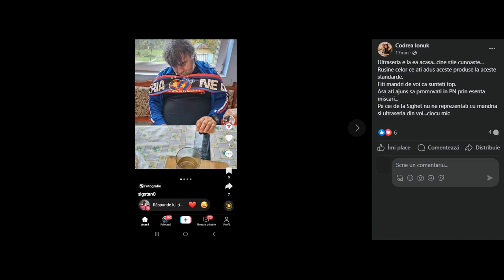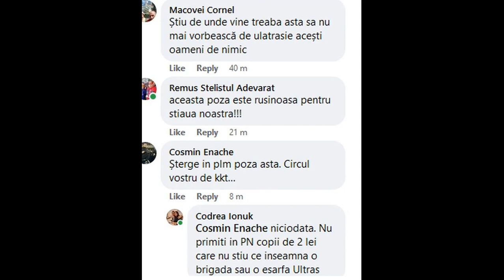Tornado Sighet și Transilvania Boys au început să se certe pe eșarfe